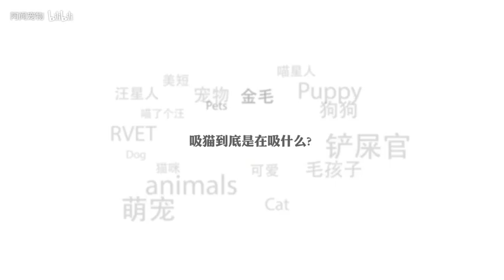美女揭秘正确的吸猫姿势，你之前都吸错啦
原来吸猫也可以这么优雅还有益健康。不开心，吸一口猫咪，包你想吸第二口。闪了腰，吸一口猫咪，活到二百不显老